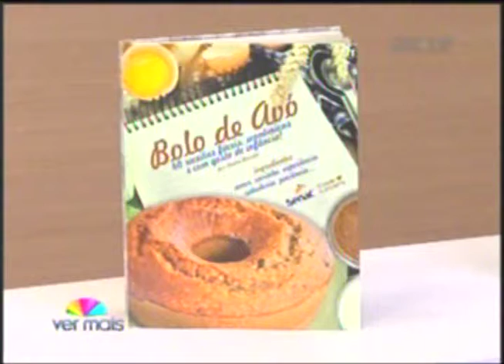Programa Ver Mais - Dicas de livros